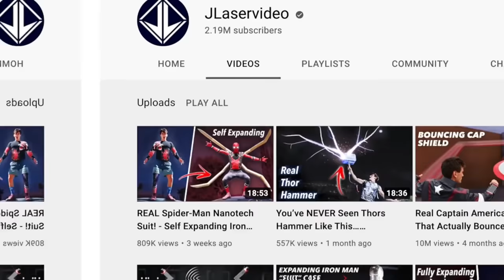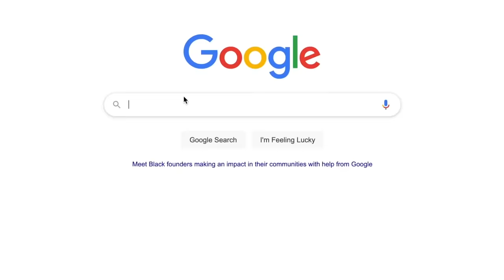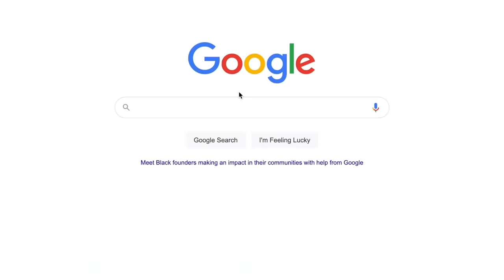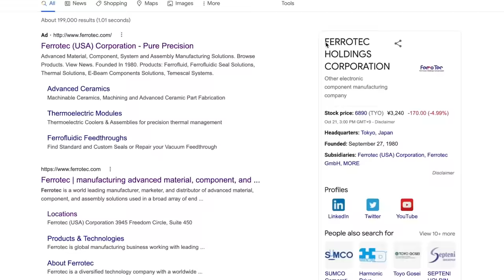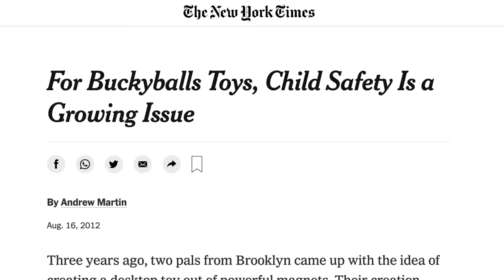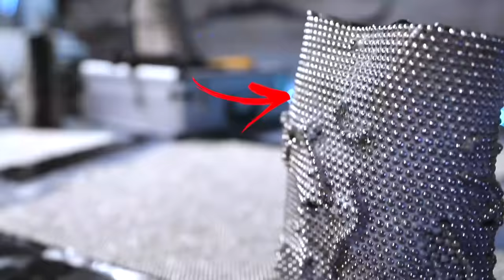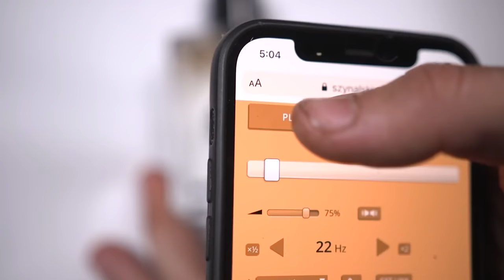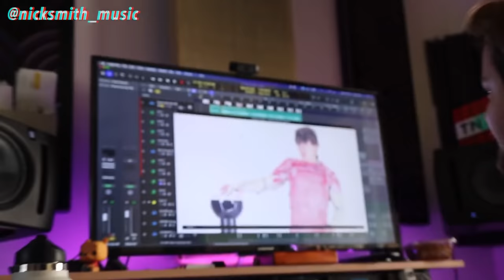¡Un TRAJE LIQUIDO de VENOM cubre MI CUERPO ENTERO!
Así es como hice un traje de VENOM de liquido real que se expande automáticamente sobre mi sabroso ser. Está hecho de un líquido magnético llamado ferrofluido, combinado con ropa magnética que absorbe el fluido, ¡Desafiando la gravedad!

🎭 Cast 🎭
Jake Laser - Marcelo Corral
Christian - Braian Pavón

Voces Adicionales : James Arias - Alejandro Bono - Joaquín Augusto Quinteros - María Grazzina - Ignacio Ortuondo

🎧 Edición y Mezcla: Tobias C. 🎧
📗 Traducción y Adaptación: Rafael Núñez Yuvé 📕
🎬 Dirección: Ignacio Ortuondo 🎬